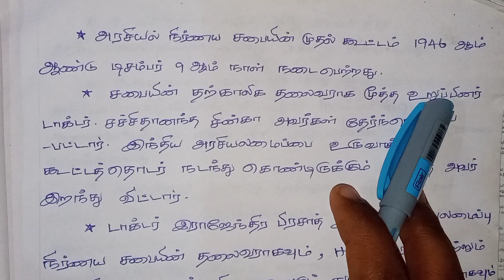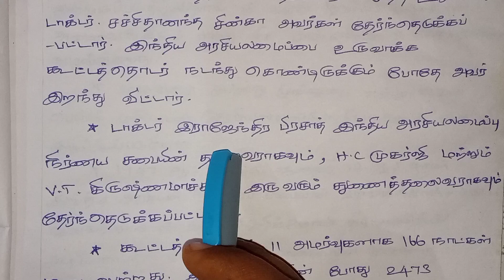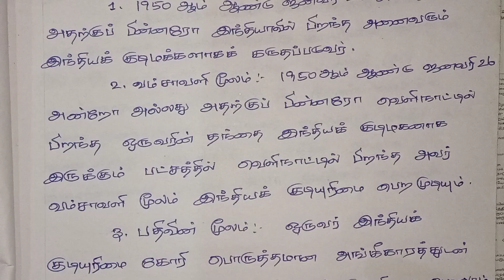Part 2- இந்திய அரசியலமைப்பு / Constitution of India TNPSC Group 4 Polity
TNPSC பொதுத்தமிழ் Syllabuswise Notes

(Old book 6-10th Std, New book 6-12th Std only covered in given Notes.. Part A only covered New book)

Softcopy (Pdf) - Handwritten
Part A 170 Rs -222 Pages
Part B 140 Rs -241 Pages
Part C 190 Rs - 294 Pages
Updation - 50 Pages
Total - 807 Pages - 500 Rs

(OR)

Hardcopy (Printed Book)
Part A - 450 Rs
Part B - 450 Rs
Part C - 450 Rs
Pothutamil All Parts - 1150 Rs

*Note: You can refer Sample copies for both. I suggest you choose the format that suits your study method. If you use a mobile or computer device, go for the pdf. If you prefer paper copies, order the printed book.

After purchase pdf copy, if you want printed book you need to pay full amount. No reduction for that.”*